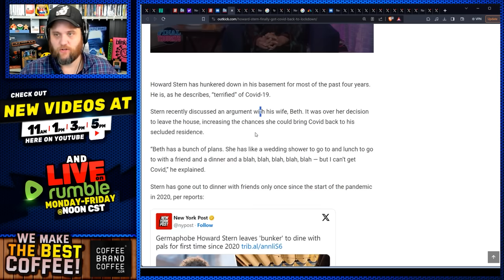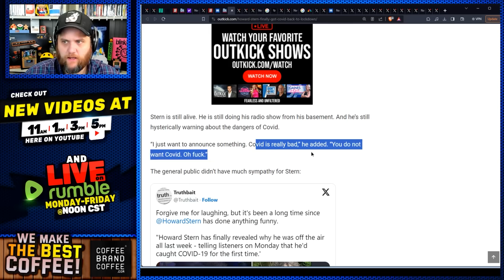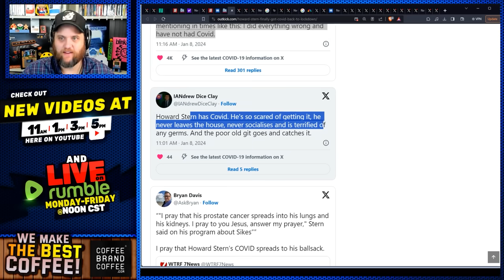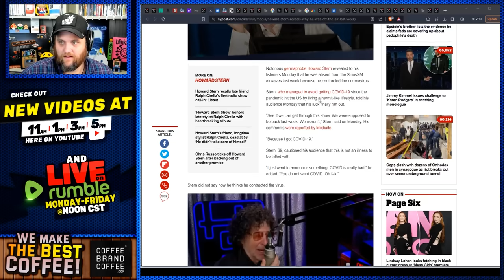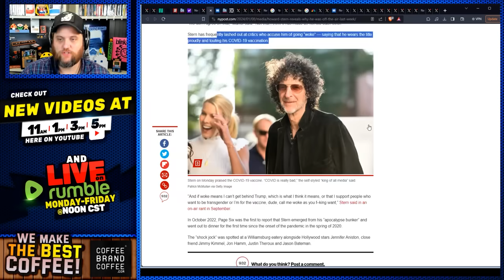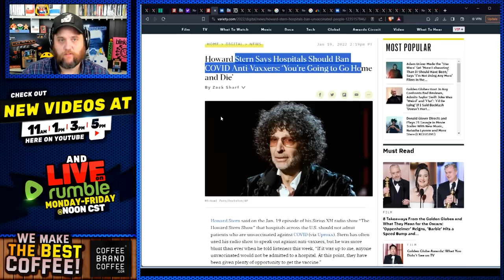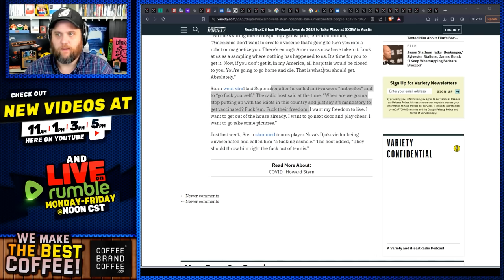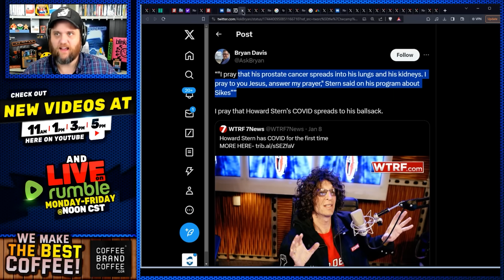Howard Stern RUTHLESSLY Mocked After Getting The Virus DESPITE Living In Bunker & BLASTING Americans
Howard stern has the coof and the internet is not letting him forget it.